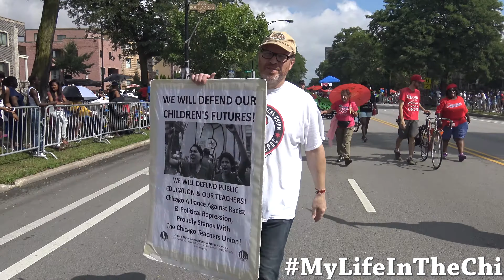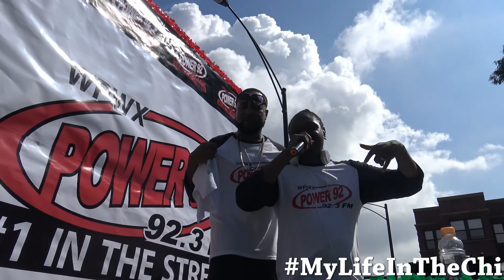Bud Billiken Parade 2016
My Life In The Chi - Bud Billiken Parade 2016
Jesse White Tumblers, Jessie Jackson Chicago 2016